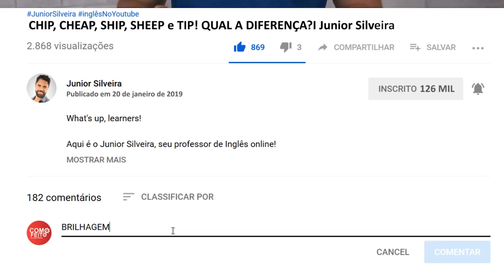PREPOSIÇÕES DE LUGARES EM INGLÊS | Junior Silveira